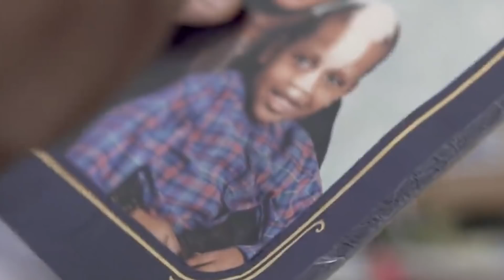10 Persone Dalla Pelle UNICA AL MONDO